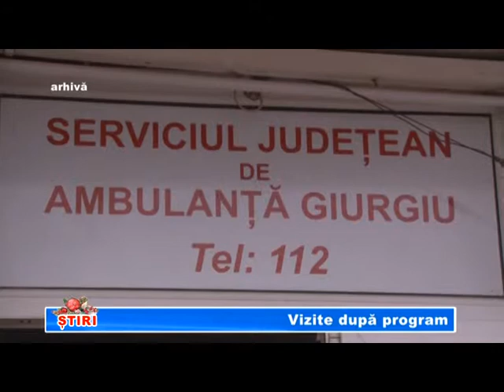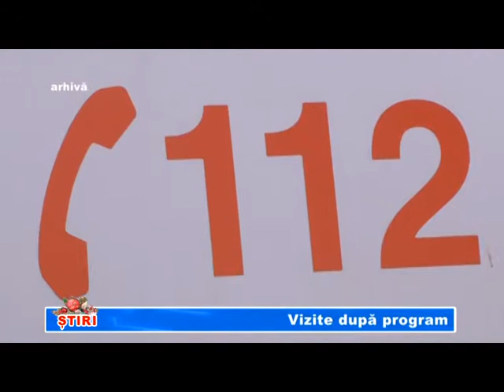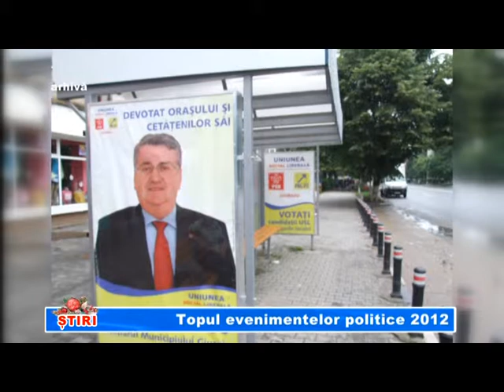01 IAN STIRI TV GIURGIU